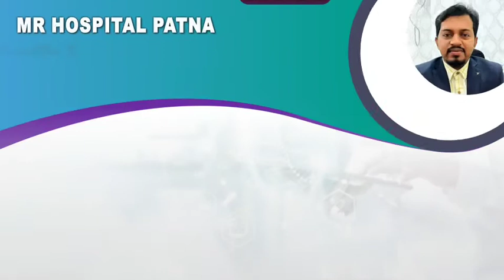Kishanganj Tea से लेकर Dragon Fruit की खेती से गदगद हुए Bihar के कृषि मंत्री, तारीफ में कही ये बातें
KishanganjTea से लेकर DragonFruit की खेती से गदगद हुए Bihar के कृषि मंत्री, तारीफ में कही ये बातें